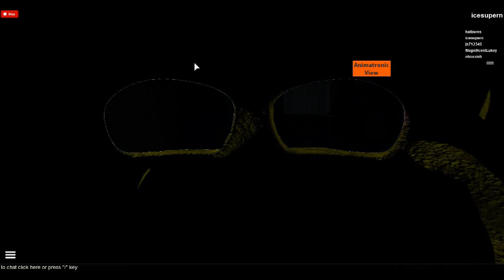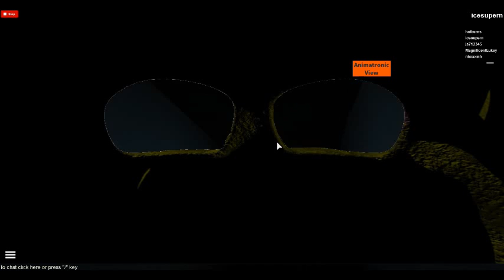FNAF roblox Chica gameplay part 3